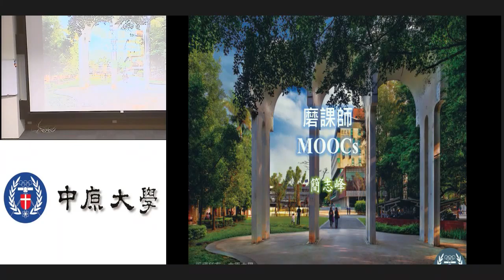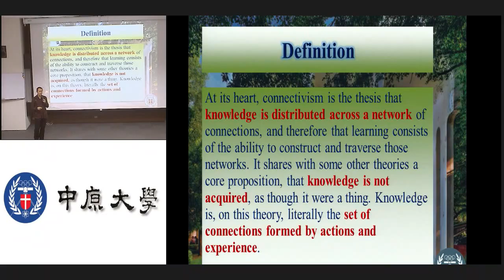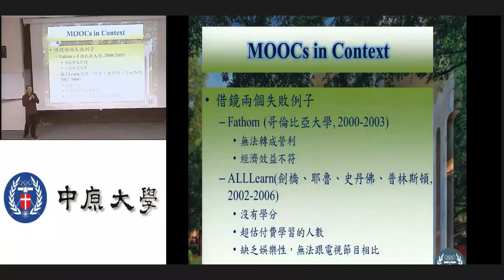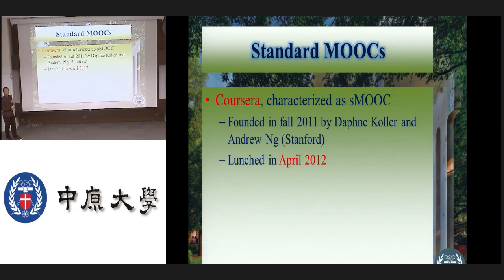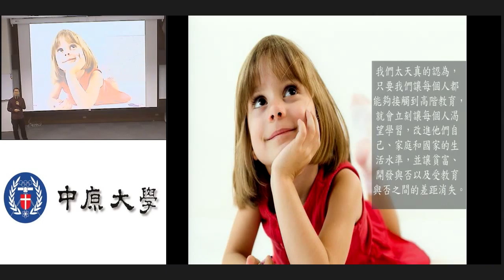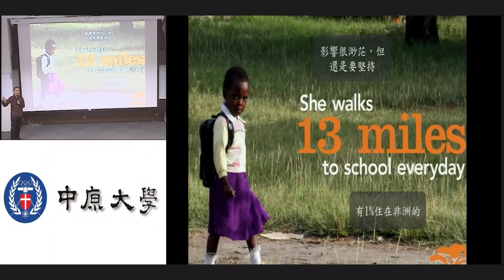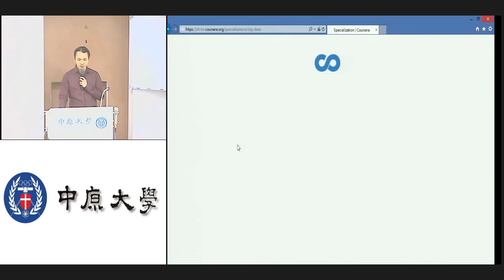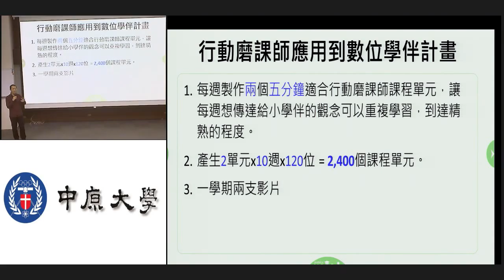104-2學期數位學伴計畫教育訓練課程-磨課師教學應用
104-2學期數位學伴計畫教育訓練課程-
【磨課師教學應用】
主講人:簡志峰老師